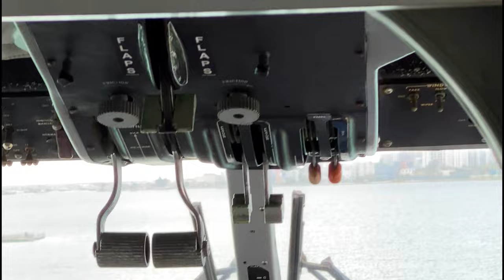KUDAFUSHI Resort Maldives DRONE Vlog 4k - Raa Atoll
Experience the ultimate beachfront luxury at Kudafushi Resort & Spa in the gorgeous Raa Atoll of the Maldives. This 4k travel vlog will take you on a virtual tour of the resort, showcasing its stunning location and amazing amenities. Get ready to be amazed by the beauty of the Maldives and start planning your dream getaway at Kudafushi Resort!

👉 In this video, you'll see a seaplane journey to the island of Kudafushi, a boat trip where I encountered dolphins, and a drone flight over several nearby uninhabited islands.

CHAPTERS:

0:00:00 INTRO Kudafushi🏝️
0:00:23 Flying by hydroplane from Male to Kudafushi Resort
0:00:59 Landing of hydroplane
0:01:40 Hydroplane is starting
0:02:11 Riding on island by electric car
0:02:43 Drone view of island
0:02:56 Drone view of main swimming pool and restaurant. In the middle of the island, you can see tennis courts and a football pitch. 🎾⚽🏝️
0:03:18 Drone view 2🏝️
0:04:11 Beautiful and secluded private beach. 🏖️
0:04:34 Drone view 3 of island🏝️
0:05:17 Drone flight to a deserted island near Kudafushi. 🚁
0:05:57 Deserted island near Kudafushi on sunset
0:07:20 Another amazing island that you can reach by jet ski in 15 minutes 🏝️
0:09:20 Drone flight to a another deserted island near Kudafushi. 🚁
0:10:48 Boat trip by drone to meet dolphins. 🚤🐬
0:13:17 Dolphins next to the boat. 🐬
0:13:27 Leaving Kudafushi by hydroplane
0:14:56 Hydroplane Landing in Male
0:15:33 A few slides from Kudafushi Resort. 📷

Costs:
Hydroplane cost 150 USD for one person both way
Kudafushi Resort - about 1000 usd for one day per 2 persons

Information:
    Number of Islands: Raa Atoll consists of approximately 88 islands, of which only about 16 are inhabited. The rest are pristine islets, often used as tourist attractions.

    Geography and Location: This atoll is located in the northern part of the Maldives archipelago. It is characterized by an abundance of lagoons and rich coral reefs.

    Tourism and Resorts: Raa Atoll is known for its luxurious resorts and hotels, offering a wide range of amenities – from private villas to seaside spas. These exclusive resorts provide unique experiences, combining luxury with the natural beauty of the surroundings.

    Diving and Snorkeling: The waters around the atoll are ideal for diving and snorkeling. The coral reef around the atoll is home to various species of fish, sharks, turtles, and other marine creatures.

    Culture and Community: The local community on the inhabited islands of Raa Atoll maintains rich Maldivian traditions and culture. Visitors can experience the local way of life, cuisine, and craftsmanship.

    Accessibility and Transport: Raa Atoll can be accessed mainly by sea or air. Most tourists arrive at the atoll via domestic flights or speedboats from Male airport.